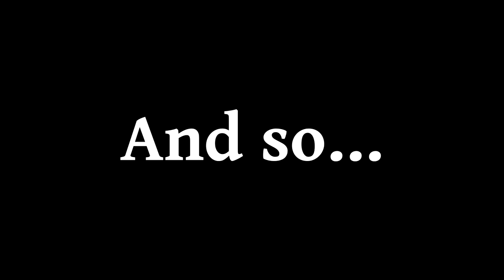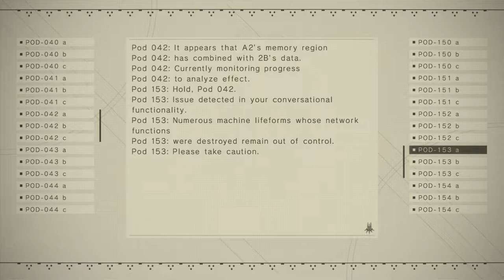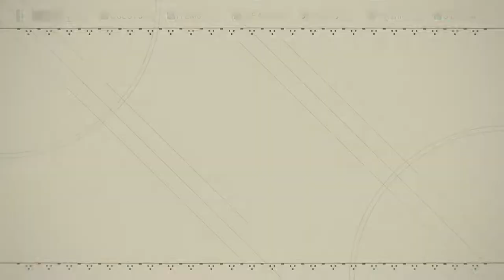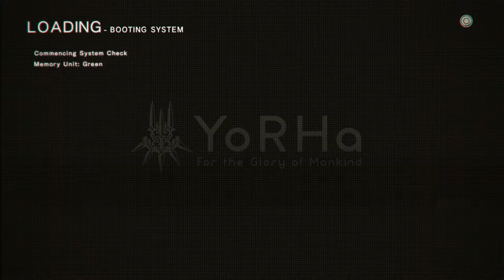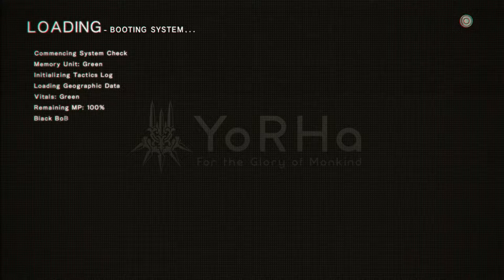Let's play Nier: Automata (A2 and 9S) Part: 57 JUST MESSIN'!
-Hit the "Notifications" to keep up with the latest upload.